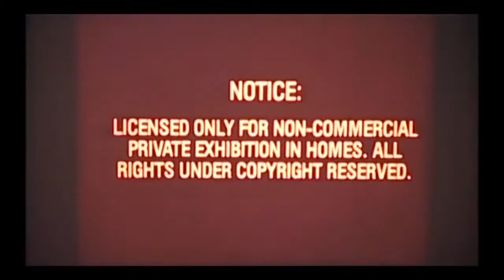Further Sr La Muerte youtube com